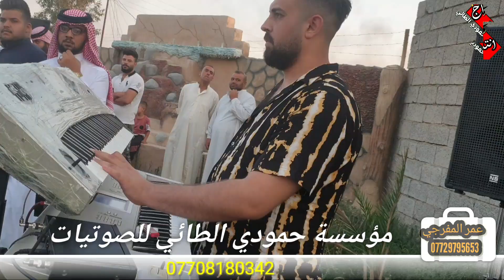الفنان النجم احمد الغريب/جديد دبكات جديد ليش الحبج .حصريأ2020/العازف المبدع عمر المفرجي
# القناة الرسميه علئ اليوتيوب مؤسسة  حمودي الطائي
للتمام كافة الحنات والحفلات وتصوير كافة الاعراس والمناسبات في كافة محافظت كركوك
للحجز والاستفسار الاتصال علئ الارقام التاليه
لتواصل معي علئ البيج الخاص بي

لتواصل معي علئ الواتساب

لتواصل معي علئ الصفحه الرسميه علئ الفيس بوك